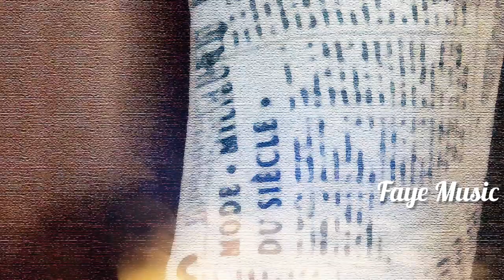Jay Loud & Jay Park - Dior Socks (Official Video)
Listen to the single "Dior Socks".

Follow JayLoud